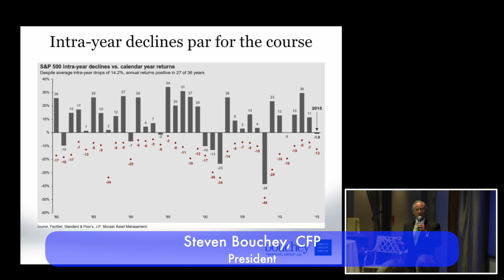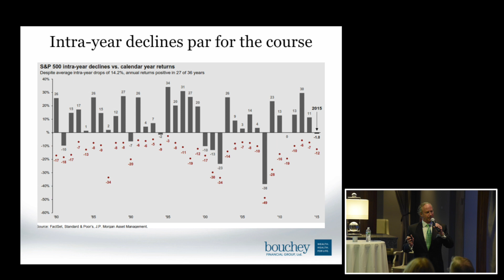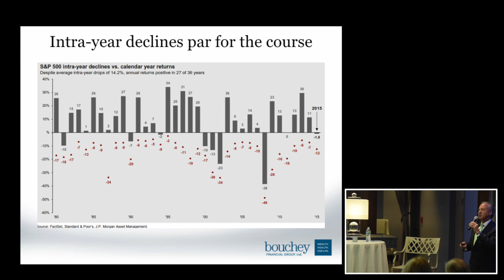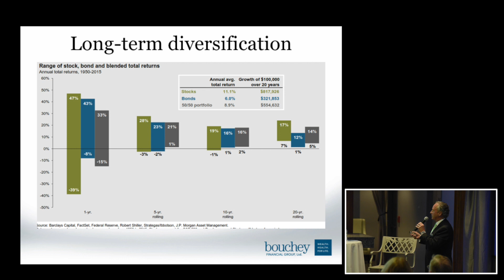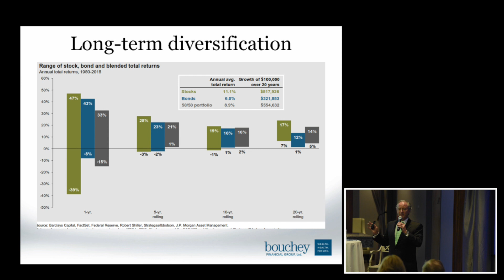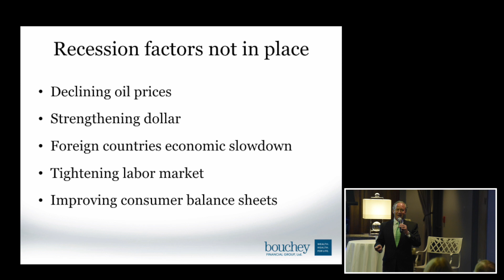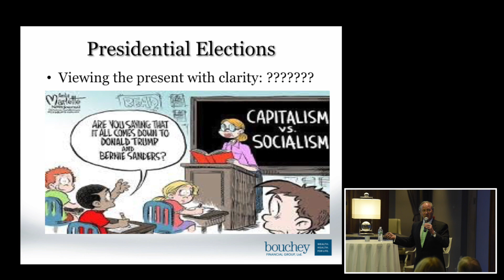2016 State of the Economy - Part 4 - Bouchey Financial Group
Part 4 of Bouchey Financial Group's 2016 State of the Economy presentation.